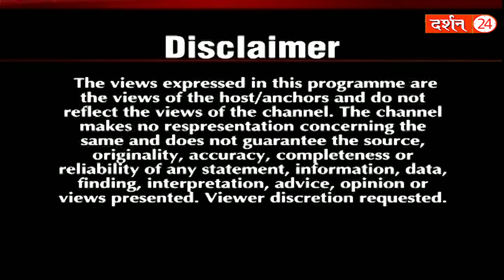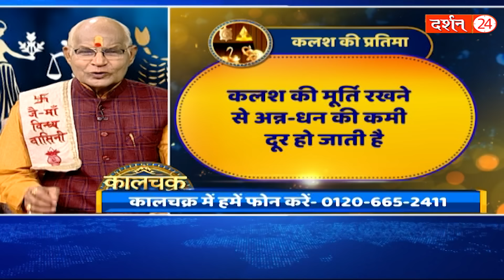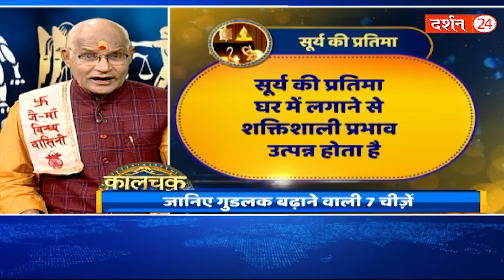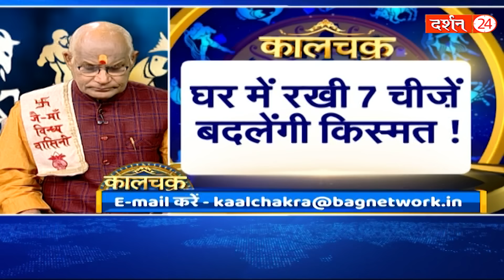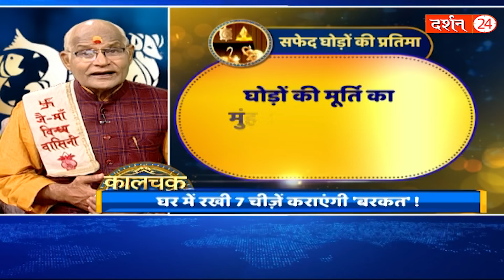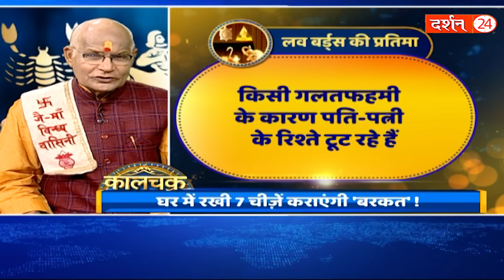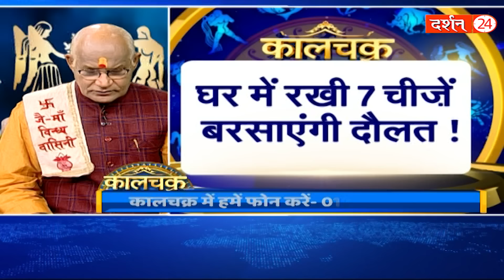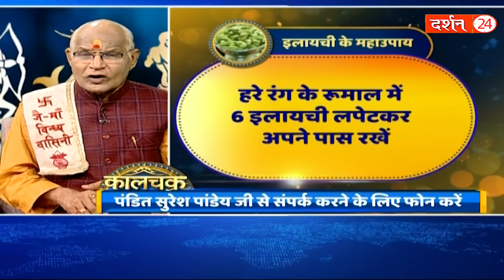गुडलक बढ़ाने वाली ये 7 चीजें ! | KaalChakra | Pandit Suresh Pandey | Darshan24